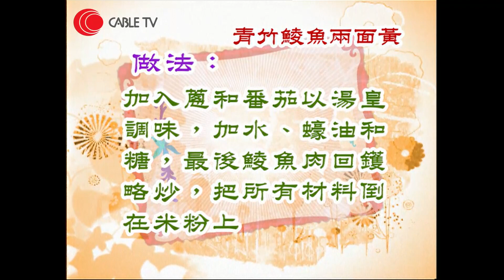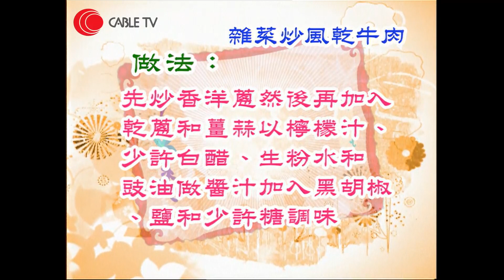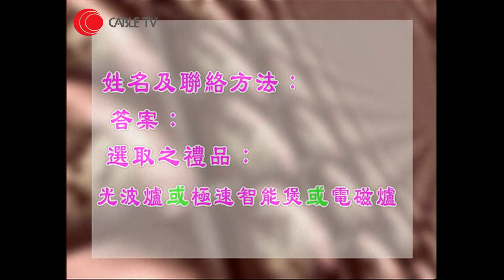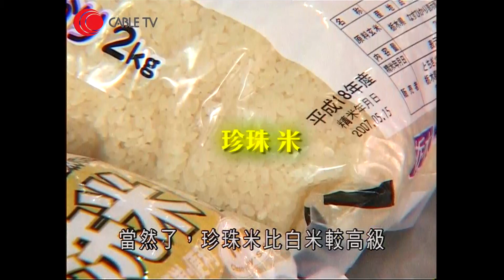肥媽兒子Sean教煮紅酒煮牛肉 一個方法鎖住肉汁 高師傅示範鯪魚煎米粉-肥媽私房菜-有線電視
紅酒煮牛肉材料及做法  44:34
青竹鯪魚兩面黃材料及做法 19:11

肥媽與高師傅入楊池古村，然後參觀著名靚雞養殖場，在千層谷煮美食青竹鯪魚兩面黃以及風乾牛肉

相關影片:
1. 何詩蓓破世界紀錄片段重温！世錦賽 1 分 50 秒 31奪金！－有線電視
3. 港隊岀戰世界短池游泳錦標賽男女子4x50米自由泳接力決賽 - 有線電視